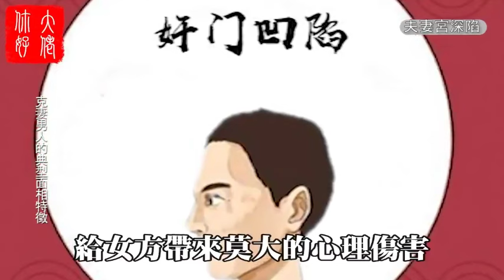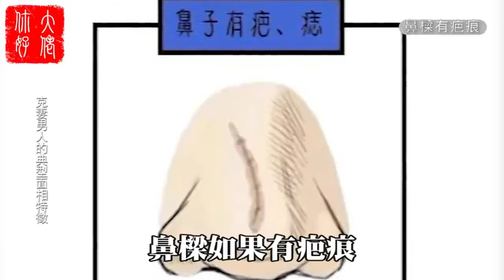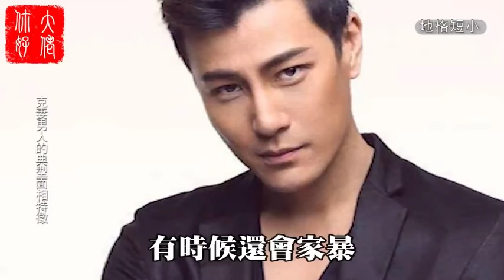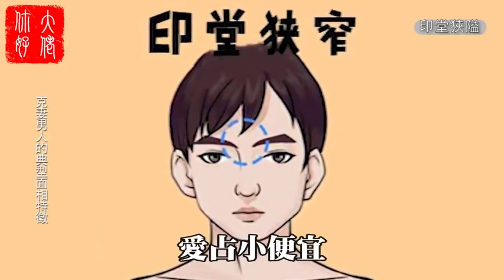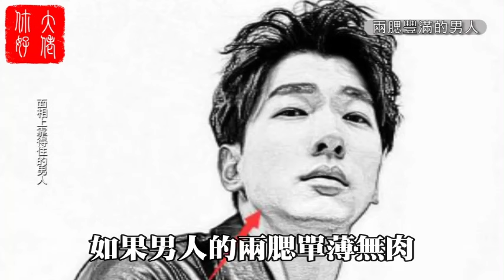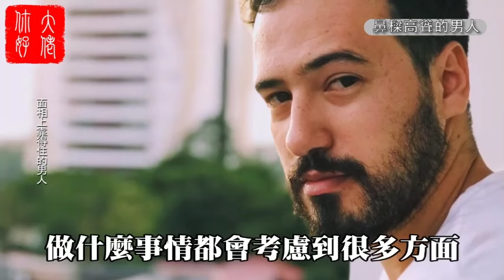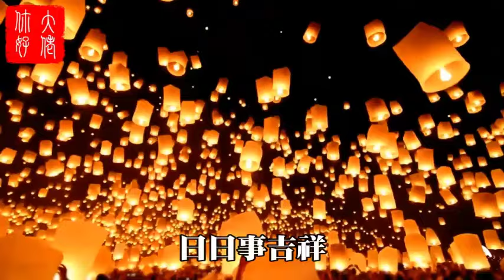七種克妻嚴重的男人面相，財運不好，性格多變，誰嫁誰倒黴！